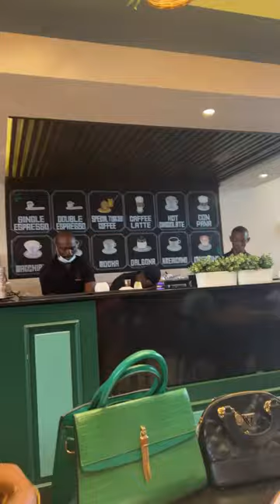Affordable restaurants in Lagos||budget friendly||La Chaumiere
La chaumiere is one of my Favourite restaurants in Lagos for different reasons. First because, it is very affordable also because, it has great customer service, beautiful ambience and really nice food.
You should visit here sometimes